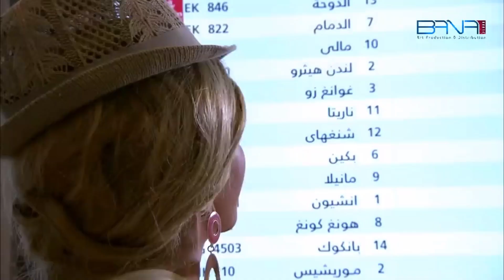ميديا بسبب تعلقها بالفن رح يخسرها أعز إنسان على قلبها 😨 ـ صبايا 4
يتناول العمل قصة خمس فتيات يعشن في منزل واحد وما يتخلل ذلك من أحداث ومغامرات متفرقة، نتعرف فيها على العديد من الشخصيات المحيطة بالفتيات،من خلال إطار إجتماعي كوميدي، ويعرض العمل نموذج لعدة شرائح إجتماعية وتفاعلها مع بعضها البعض.